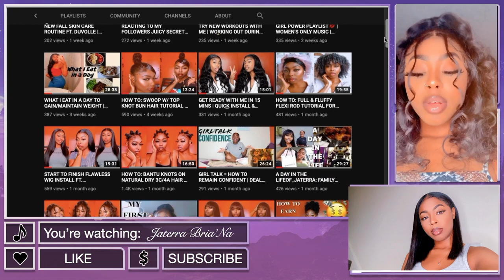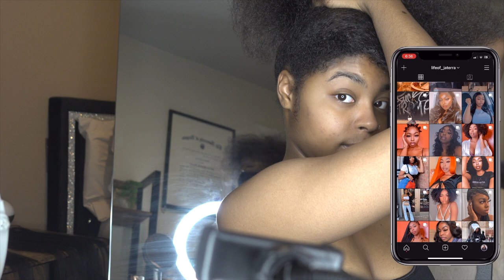COI LERAY BRAIDS AT HOME | BEGINNER FRIENDLY | AFFORDABLE BRAIDING HAIR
Welcome Back BABESSSS💕💕Thank you so much for visiting my channel! If you wanna see similar videos soon let me know in the commentssss down below!

◦ AGE: 23
◦ ZODIAC: Cancer ☼ Scorpio ☽ Libra ⇡
◦ RACE: African-American
◦ HEIGHT: 5'2 (fine too)
◦ HOMETOWN: DC